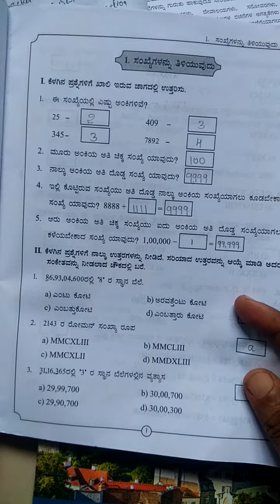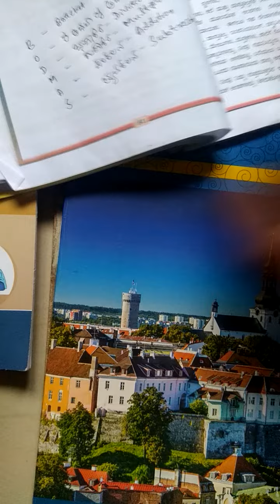Suvega part 1 ,6th maths knowing our numbers2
Buy redmi Mobile at lowest price on Amazon, ಅಮೇಜಾನ್ ನಲ್ಲಿ ಕಡಿಮೆ ಬೆಲೆಯಲ್ಲಿ redmi ಮೊಬೈಲ್ ಖರೀದಿಸಿ. Suvega,6th suvega,6th maths workbook, maths class 6, workbook solving,ಸುವೇಗ 6 ನೇ ತರಗತಿ ಗಣಿತ,6ನೇ ತರಗತಿ ಅಭ್ಯಾಸ ಪುಸ್ತಕ, ಚಟುವಟಿಕೆ ಸಹಿತ ಅಭ್ಯಾಸ ಪುಸ್ತಕ,6ನೇ ಗಣಿತ